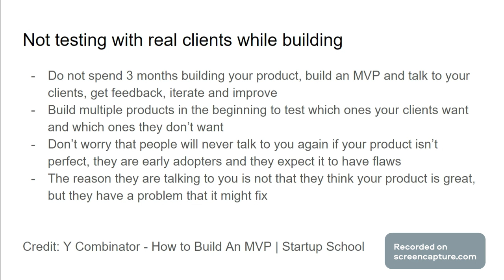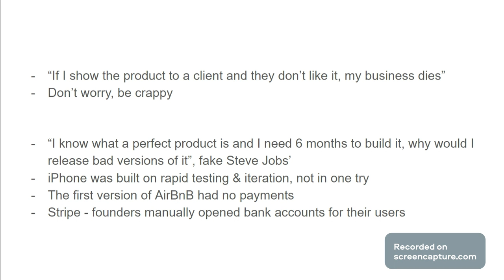The #1 Reson Your AI Automation Agencies Will FAIL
Join my NEW Skool - Learn AI Automation & Chatbots Learn to build anything possible with AI in my course - schedule a call with me to learn more Learn everything about AI and its business application in my course + community

📚 Explore our video courses covering a wide range of AI topics.
💬 Engage with the community, share your thoughts, and seek assistance from both fellow learners and me. Attention! The course below is for training ML (AI) Researchers and engineers, not for AI business.
We will learn how to build GPT, Stable Diffusion, Llama2 from scratch, not how to use them in a business setting. New Course - Learn To Build Any AI App My Zero To Hero: AI Entrepreneur Course Discord (invited below don't work)

My copy / paste universal botpress template that you can turn into any niche in seconds ($9)

My Discord (other link below doesn't work) 45 AAA Ideas with Feature Descriptions

We are building AI bots to help you automate your business.